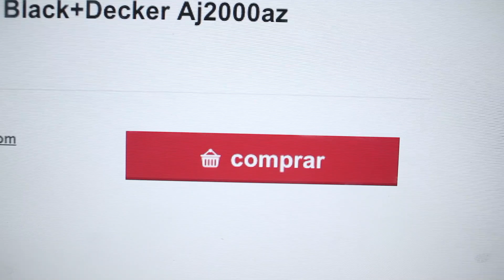GILMORE GIRLS VOLTOU!!!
Siga a gente no snapchat: bellasaldanha e feli_e